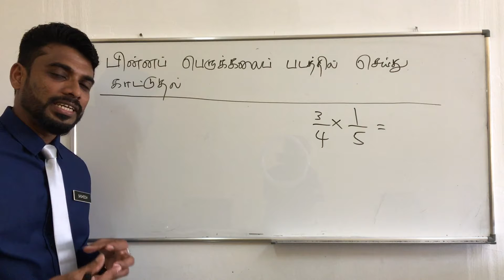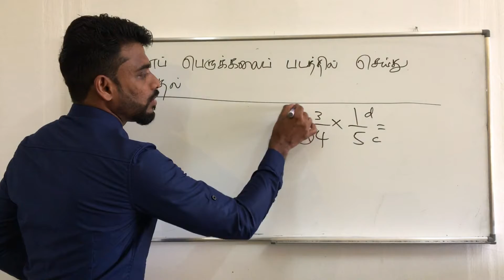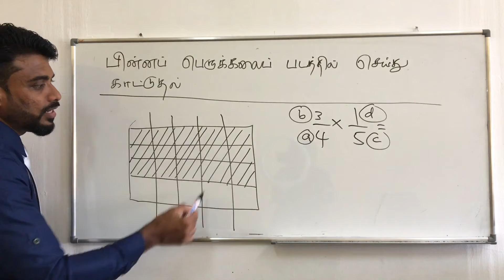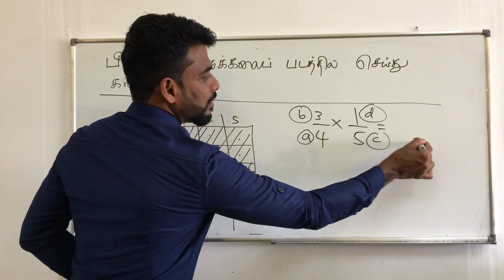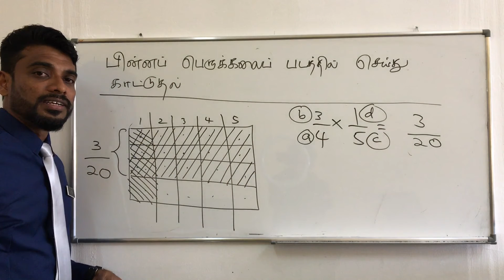பின்னப் பெருக்கலைப் படத்தில் வரைந்து செய்தல் | DRAW A DIAGRAM FOR MULTIPLICATION OF FRACTION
பின்னப் பெருக்கலைப் படத்தில் வரைந்து செய்தல்